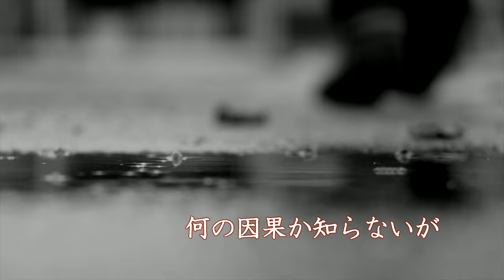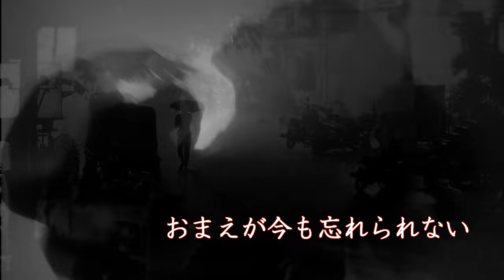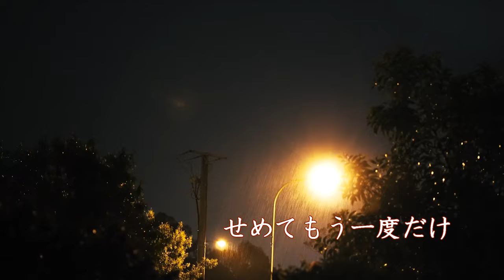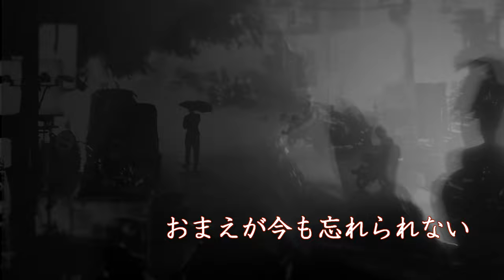YOKOHAMA Rainy Night【SynthV Ryo】横浜失恋ソング【吉村さん、今どこに？】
KO Songs（Kazune's Other Songs）第1弾
※Kazuneオリジナル曲を順次公開していく予定です。

（曲紹介）
・YOKOHAMA Rainy Night（YRN）
　大学時代に組んでいたバンド「L-Factory」で演奏していたオリジナル曲。私（Kazune）が歌っていました。
　L-Factoryには、吉村さんという女性ボーカルがいたのですが、私のわがままで、彼女にベースを押し付けて歌っていました。
本当に失礼なことをしたと、ずっと後悔しています。

（Singer紹介）
・Synthesizer V 「Ryo AI」

（素材提供元紹介）
・オープニング＆エンディングのイラスト：plugfreeさん
・その他の写真・動画の利用元サイト

・自作PC＋Windows10＋Cakewalk by BandLab
・iD14 markII＋Eris E3.5＋RH300＋MDR-1A M2
・AD2、MODO BASS、Evolution Strawberry、SynthMaster Player、etc.
・Ozone8、Neutron2、L3、etc.

・MikuMikuDance
・VegasPro13